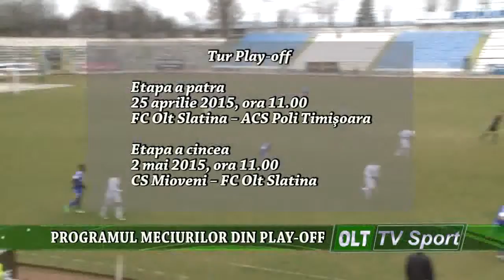PROGRAMUL MECIURILOR DIN PLAY OFF 3103